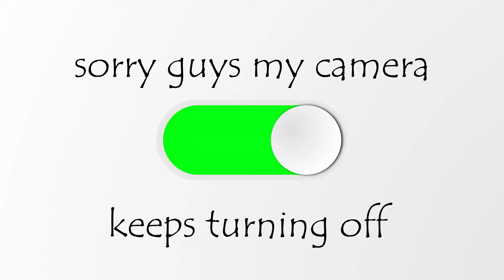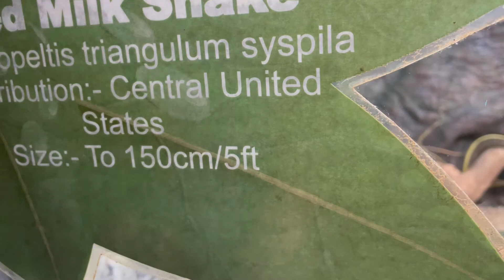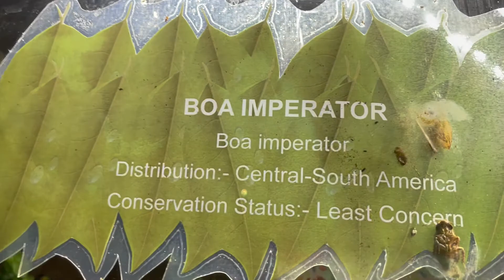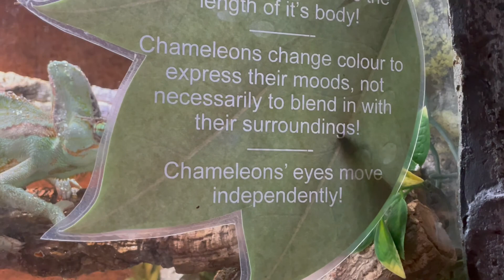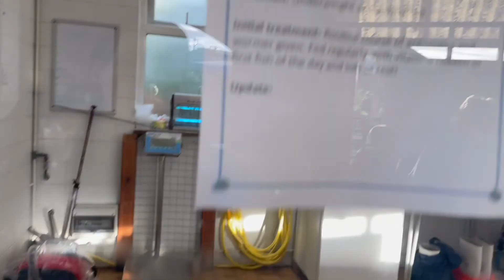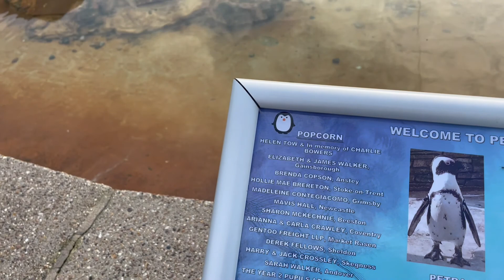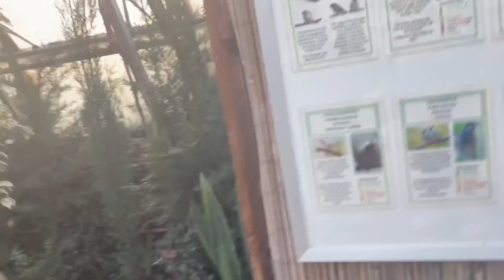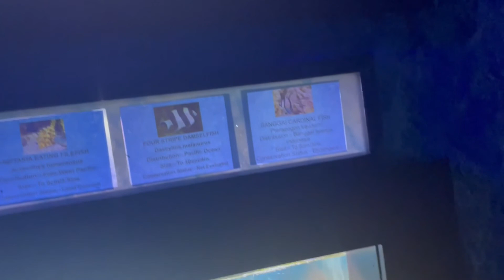SEAL SANCTURARY AND EXOTIC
So today guys we couldn’t take the kids to fantasy island as the theme park side of it isn’t open on a weekday so we went to Skegness instead and had siennas hair braided, on the way home we decided to have a look around the castle ruins and moat and on the way back to the van we stumbled upon the seal sanctuary and seems we didn’t have anything else to do and it was still early we decided to pay and look around it cost us around £50 to get in but it was worth every penny and the amount of seals they have saved from the local area is amazing so all in all a very good day out